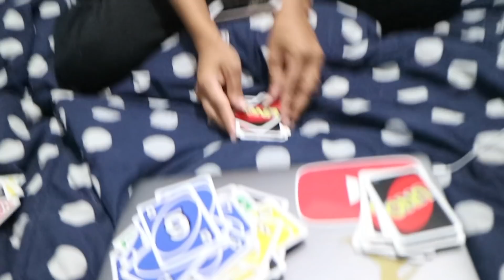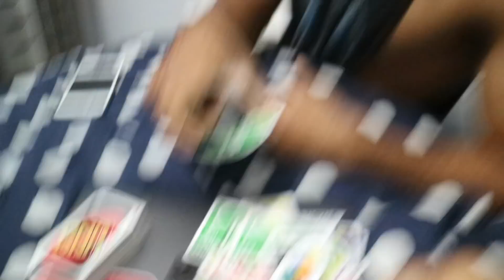WE AREN'T READY FOR A BABY??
HEY A-TEAM!

Talking about if were actually ready to have a baby and our fears of becoming parents.

Like our videos? We would love to connect with each and every one of you and be friends! Thanks :)